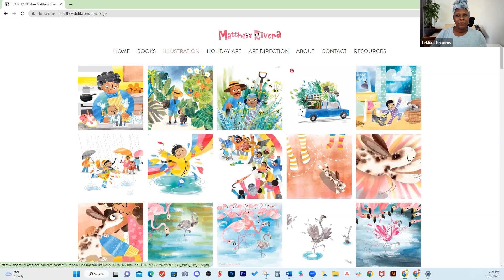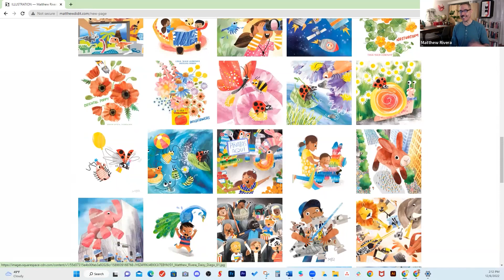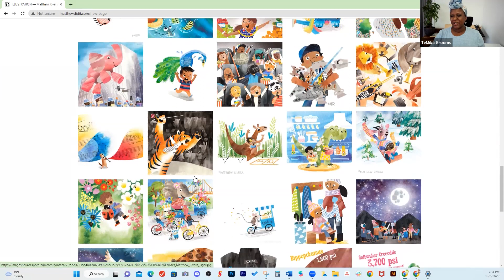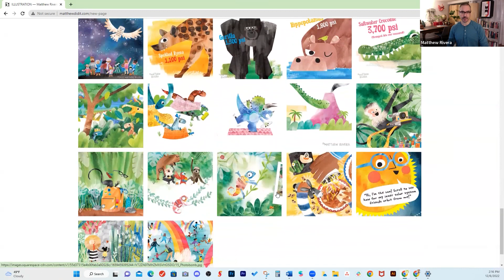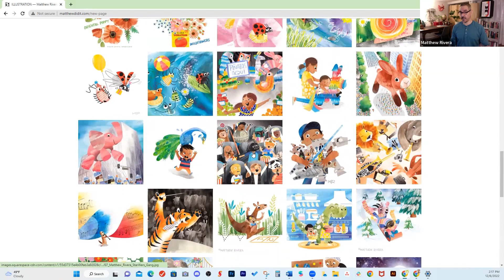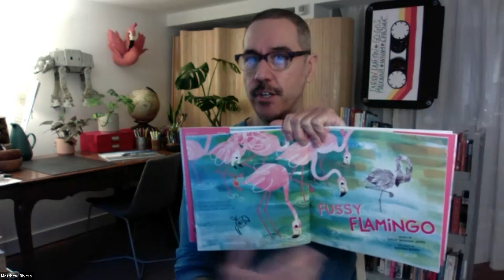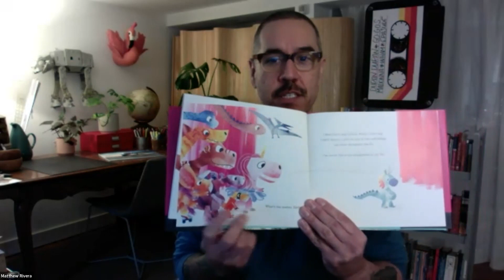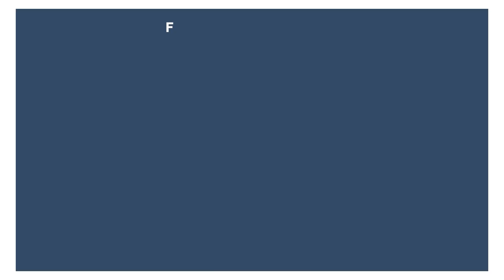SCBWI Featured Illustrator: Matthew Rivera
Every month a talented illustrator is chosen to be the SCBWI Featured Illustrator.  This month's featured artist is Matthew Rivera.  In this interview he shares his approach of creating colorful shapes and expressive characters to make joyful illustrations for young readers.

Are you interested in submitting work to be a Featured Illustrator?